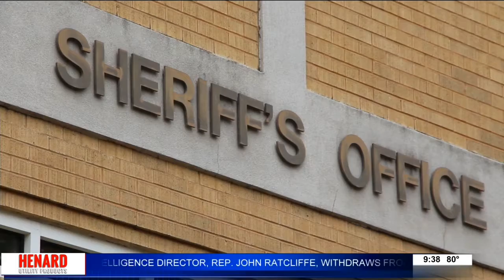Officer Saves Life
A Deputy in Faulkner County has saved a mans life.